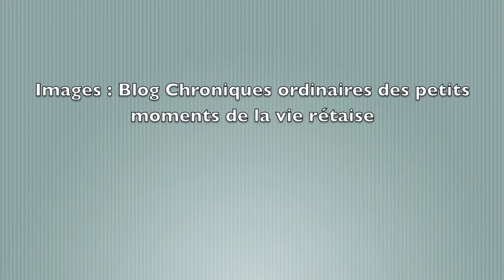Ile de Ré - Atelier cuisine loisirs au Foyer du Bois-Plage - Galette du 4 janvier 2015